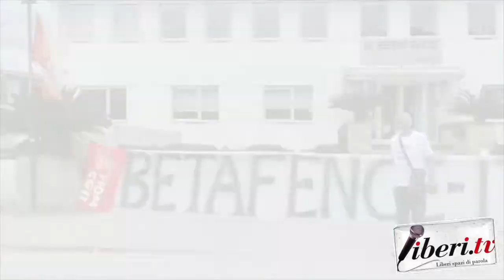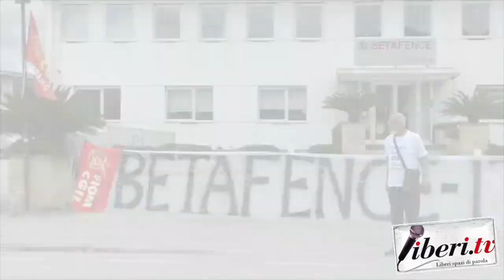Protesta pacifica dei lavoratori della Betafence Italia a Tortoreto - Giro d'Italia 2020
Servizio a cura di Antonio Abbruzzese